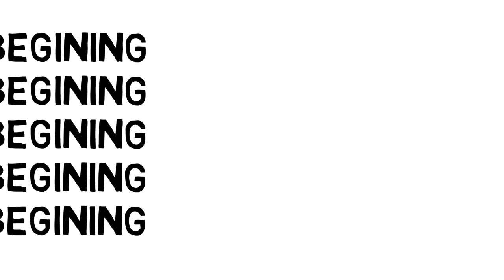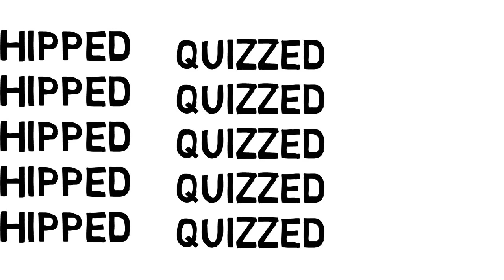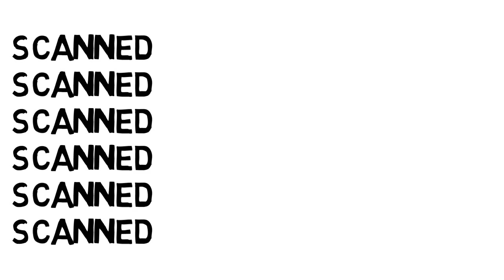megans spelling 2